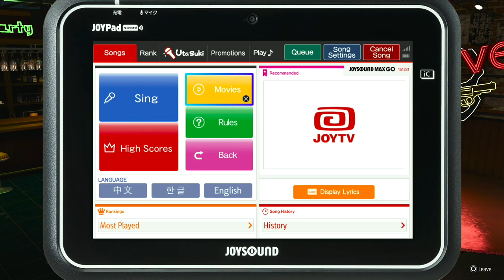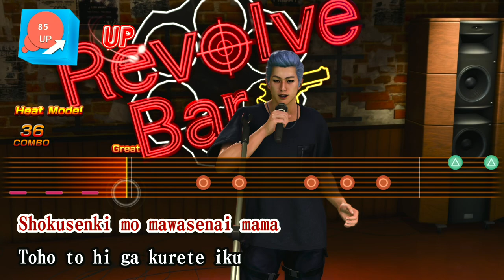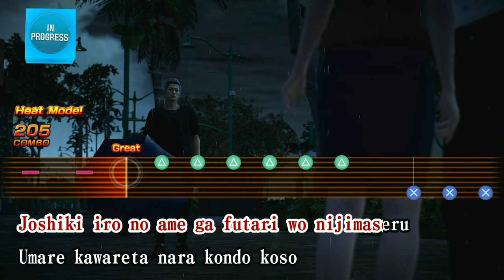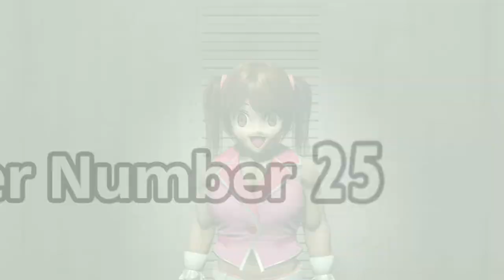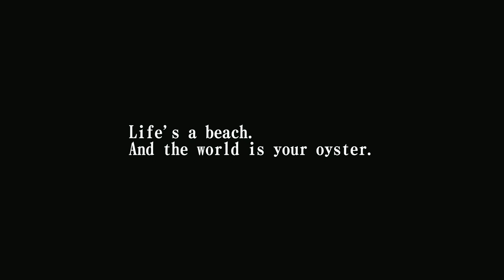Like a Dragon: Infinite Wealth - Part 28: The new king of Turn-Based JRPG is back at it again.